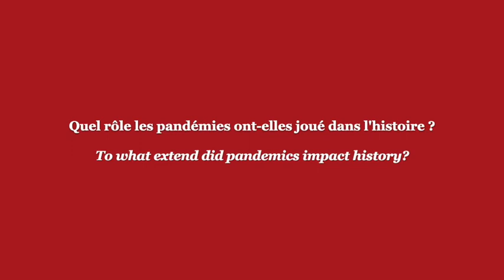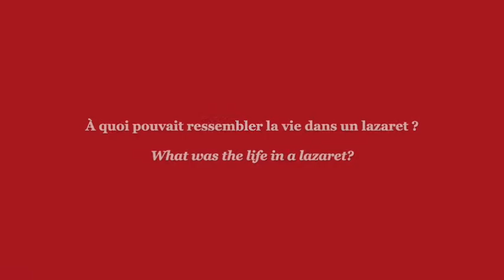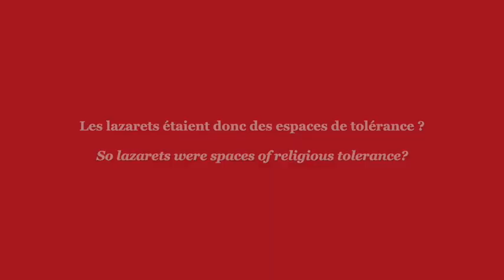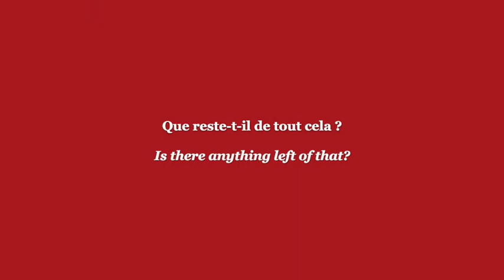'Lazarets never aimed to stop circulation', by David Do Paço (Sciences Po)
'Contagion' is a podcast series on circulation and pandemic threats throughout history jointly promoted by the cyber review Cromohs and the Cost Action CA18140 ‘People in Motion: Entangled Histories of Displacement across the Mediterranean (1492’1923)’, or PIMo, edited by David Do Paço, assistant professor at Sciences Po.

1st podcast: 'Lazarets never aimed to stop circulation'
by David Do Paço, an assistant professor in 18th-century history at Sciences Po, CHSP

The history of lazarets lies at the crossroads between the history of circulations and that of pandemics. Initially built to isolate and treat plague patients, they were then closely associated with the economic development of the early modern European states, and ensured the development of safe circulation in the Mediterranean and Central Europe. Here, through the example of the lazaret of Trieste, we can also understand that a lazaret was a micropolis, and the social and cultural importance of such micropolis for the city, the history, and the memory of Trieste. This history is also that of an empire, of its governance and of the many actors operating at the local, regional and global levels, despite an ever-present pandemic risk.

How to cite: Do Paço, D. (2020). Lazarets Never Aimed to Stop Circulations. Cromohs - Cyber Review of Modern Historiography.